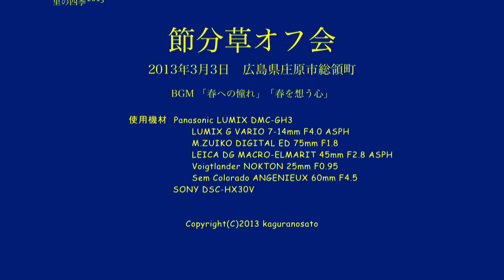節分草オフ会 Shibateranthis pinnatifida （Panasonic LUMIX DMC-GH3 & SONY DSC-HX30V）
2013年3月3日、広島県庄原市総領町の節分草を目当てに、一年ぶりにネット仲間のオフ会を行いました。
カメラはGH3。歩き撮りにはHX30Vを使用。